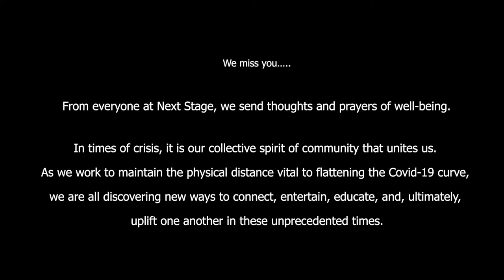Cooped Up Kids from Next Stage Arts Project: Ines Zeller Bass (Artist, Puppeteer, Puppet Maker)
To all the KIDS! "Cooped Up Kids" is for all the silliest kids looking for entertainment and FUN! Check back with us as we will be adding more fun videos into this series.

Parents, enjoy this content from Next Stage Arts, based in Putney, Vermont. From local to global and back again, we're providing content during these times of social distancing.

Ines Zeller Bass, Co-Founding Artistic Director of Sandglass Theater in Putney, VT, has been performing with puppets since 1968, when she became a member of the Munich marionette theater, Kleines Spiel. In 1978, she created her children’s hand puppet theater, Punschi, which toured Europe, Australia and the US. In 1982, Ines co-founded Sandglass Theater with husband Eric. Ines started Sandglass Theater’s program for family audiences. Together with Eric, she teaches their approach to puppetry performance and devised composition in workshops in Vermont and abroad. She designed the puppets and set for Natan El Sabio, a collaborative project with Teatro Luis Poma in El Salvador. Ines’ puppets and design for Babylon, Sandglass Theater’s newest production, include two of her many crankies. Ines toured in the Sandglass production of D-Generation, a piece about people with dementia. An UNIMA citation winner, Ines also received the Vermont Governor’s Award for Excellence in the Arts in 2010.